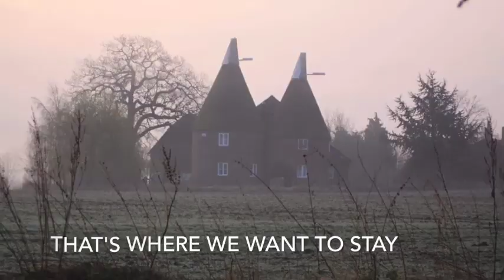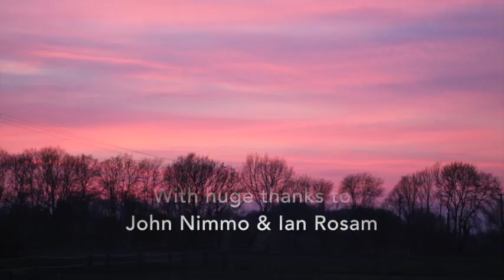Passport To Monaco (or how we might have to Save Capel)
In a tribute to Passport to Pimlico, what might happen if we turned our green space in to a republic to stop developers concreting it over?

In Capel, Kent, an area of green belt the size of Monaco is due to be turned into an urban sprawl. You can help us stop the destruction of our countryside, donate

With thanks to John Nimmo and Ian Rosam